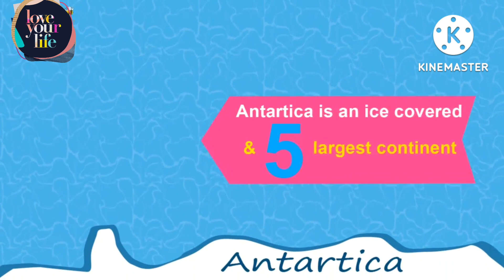7 Continents || 7 Continents of the World || 7 Continents for Kids